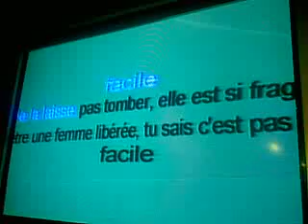Antsirabe karaoke III.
Rap Francois